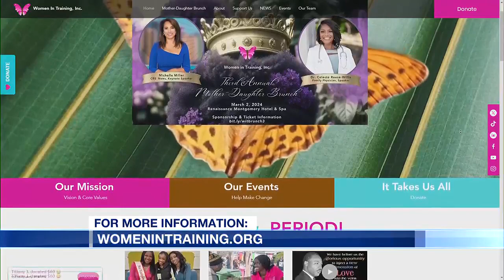12 Talk: 3rd annual Mother-Daughter Brunch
We are one month away from the third annual Mother-Daughter Brunch hosted by Women in Training!